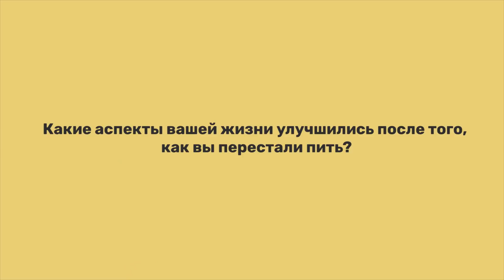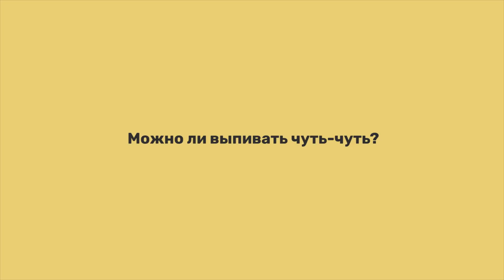Почему я бросил пить? Вред алкоголя. (Личный опыт)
Новый гость The School - актер театра и кино, Денис Драчевский. Он расскажет о том, как изменилась его жизнь, когда он перестал употреблять алкоголь. Поделится своими наблюдениями о том, как это повлияло на его здоровье, целеустремленность и стойкость и объяснит, как легко бросить пить.

0:00 Старт
0:31 Зачем вы употребляли алкоголь? В чем он помогал?
2:38 Почему решили перестать?
7:14  Какие аспекты вашей жизни улучшились после того, как вы перестали пить?
10:04 Как развлекаться без алкоголя?
14:52  Можно ли выпивать чуть-чуть?
17:03  Легко ли бросить пить?

The School - это портал, в котором разные люди делятся личным опытом решения повседневных и неординарных проблем.
На канале спикеры поделятся опытом в темах:
- здоровье
- подготовка к поступлению в университет
- отношения
- карьера
- поиск себя и творчество
- духовное развитие